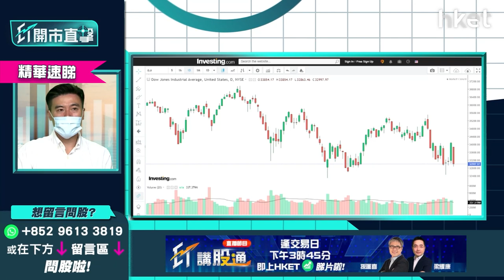【ET開市直擊】（精華）解讀美股跌逾千點 美股三大注意事項速睇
*重溫《ET開市直擊》美股道指挫逾千點＋摘牌風波再起　港股有幾危？*